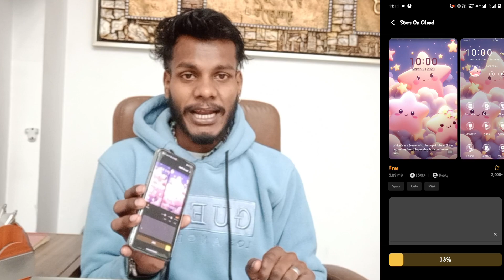vivo x100 theme free me download kaise kare | vivo x100 theme change kaise kare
Vivo X100 Download Free Theme
How To Download Free Themes In Vivo X100
Vivo X100 Download Free Theme After Android 12
How To Apply Free Theme In Vivo X100
Free Themes Download Vivo X100
Vivo X100 Apply Free Themes
Vivo Themes Apply Problem Solve On Vivo X100

My Camera

My Trypod
My Light